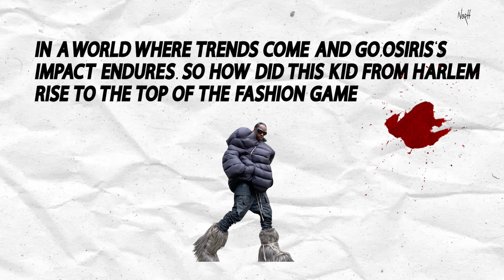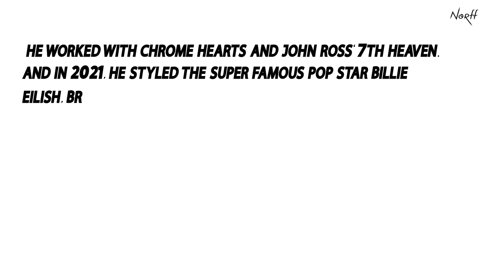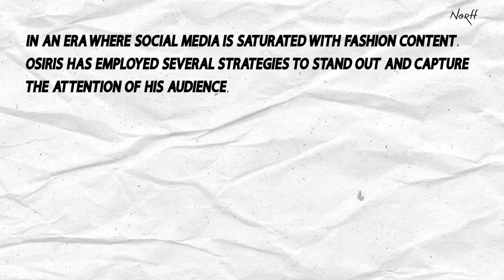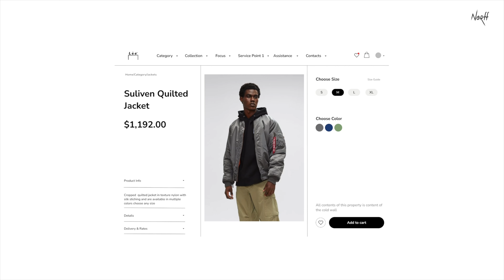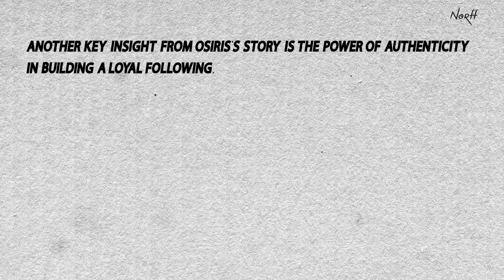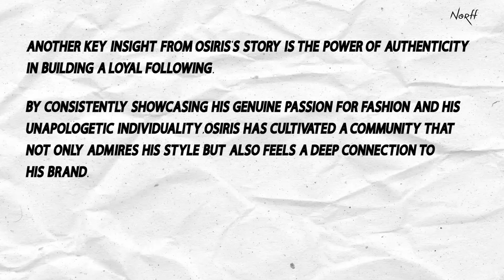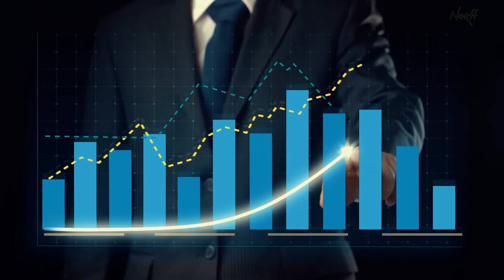How Bloody Osiris Became Bloody Osiris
Bloody Osiris has one of the most unique styles in fashion today, and in this video we look at his insane rise through the fashion industry, from coming up in Harlem, meeting Ian Connor, modeling for Kanye West’s Yeezy Season, befriending Virgil Abloh, launching his own label alongside Bloody Dior, and styling the likes of Travis Scott and Billie Eilish. This is the Bloody Osiris story.